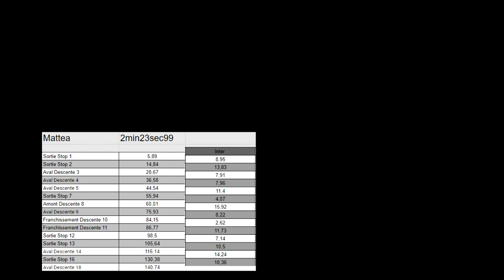ANCERVILLE / LONG / Mattea